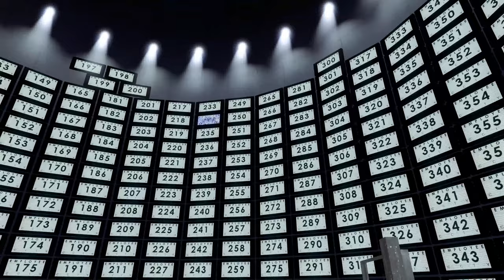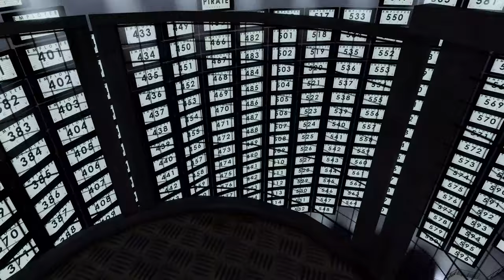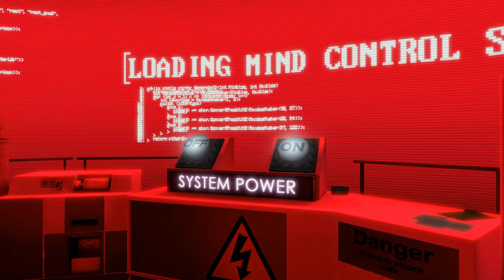The Stanley Parable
The Stanley Parable...The Stanley Parable is a story-based video game designed and written by developers Davey Wreden and William Pugh. The game carries themes such as choice in video games, the relationship between a game creator and player and predestination/fate.

The Stanley Parable...MINIMUM:
OS: Windows XP/Vista/7/8
Processor: 3.0 GHz P4, Dual Core 2.0 (or higher) or AMD64X2 (or higher)
Memory: 2 GB RAM
Graphics: Video card must be 128 MB or more and should be a DirectX 9-compatible with support for Pixel Shader 2.0b (ATI Radeon X800 or higher / NVIDIA GeForce 7600 or higher / Intel HD Graphics 2000 or higher - *NOT* an Express graphics card).
Storage: 3 GB available space
Sound Card: DirectX 9.0c compatible

TAG TAGS TAG
rtx4090 ti, RTX 3070, RTX 3080, RTX 3090, pc,
DLSS, Gaming Benchmark, 4060, Testing Games,
PS4 PC, 4070, RTX 3090 TI, RTX 3050, RTX 3080 TI